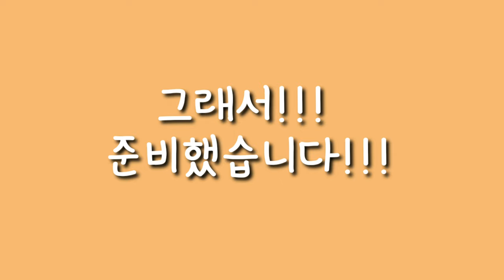[신비아파트 노래] 째째남매|입질쟁이|입질쟁이 사연송|여자귀신 입질쟁이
째째엄마가 불렀어요 입질쟁이 송!! 신데렐라 노래 개사했어요.
출처:신비아파트 고스트볼x의탄생 ost 고스트 스타 트랙 인용했습니다.